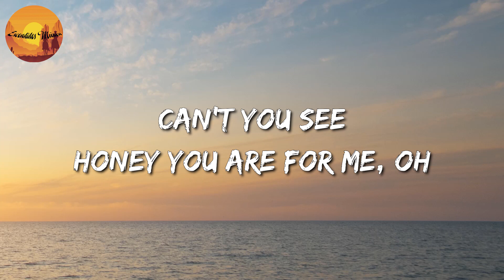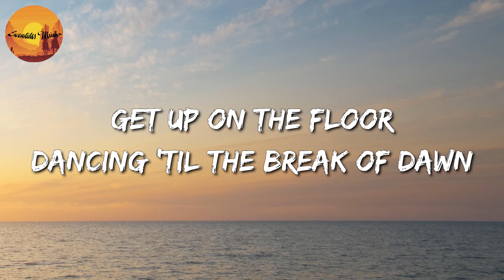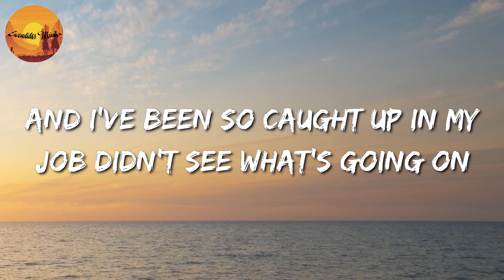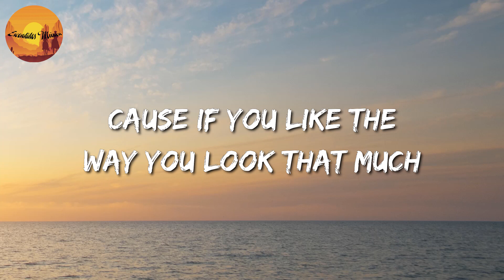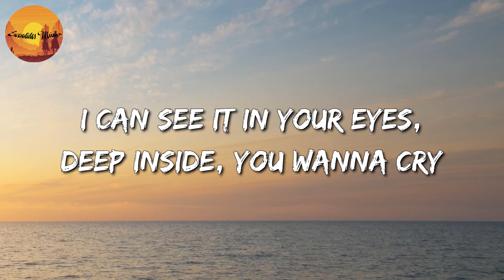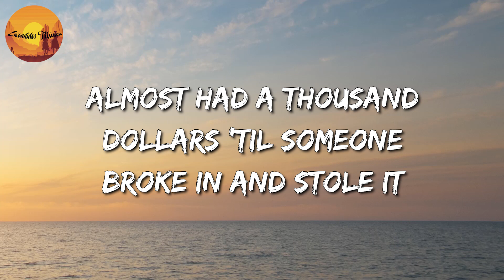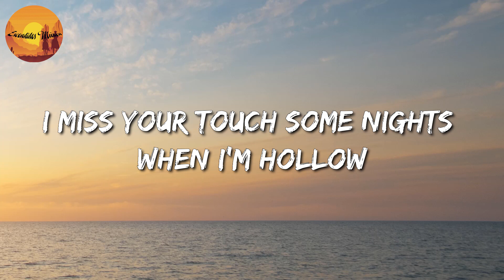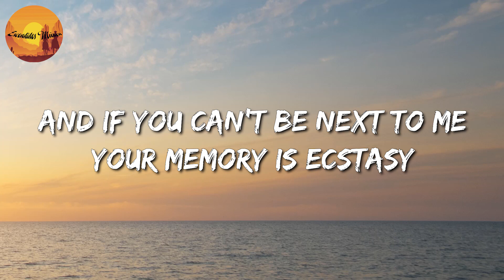🎵 Aaron Smith – Dancin || Justin Bieber, Eminem (Mix)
🎧 Dancin Lyrics:

Dancin'

Dancin'

Dancin'

Dancin'
Dancin'